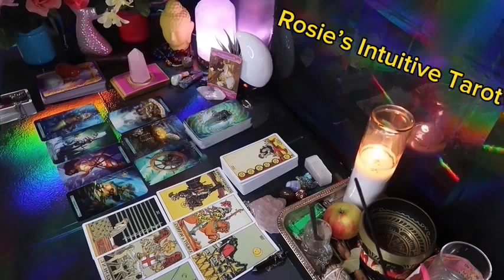SCORPIO ❤️THE TRUTH IS BEING REVEALED!!! 👀 THEY SEE YOU AND NOW REALIZED THEY ARE MADLY IN LOVE 🥰